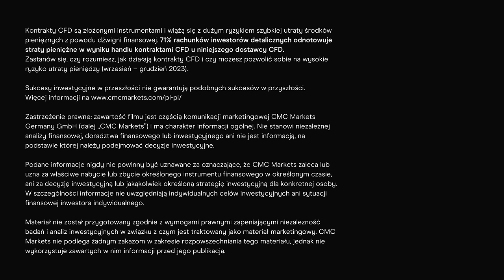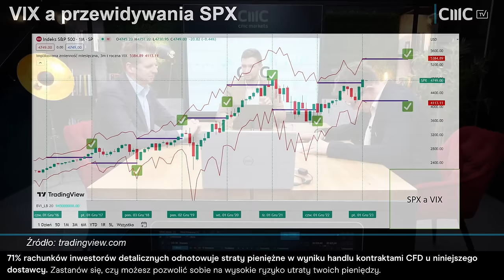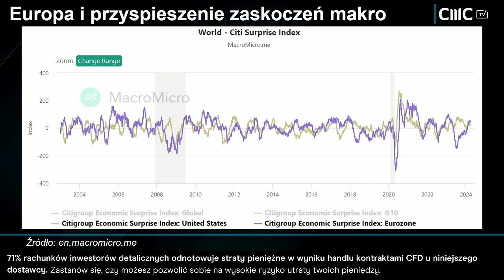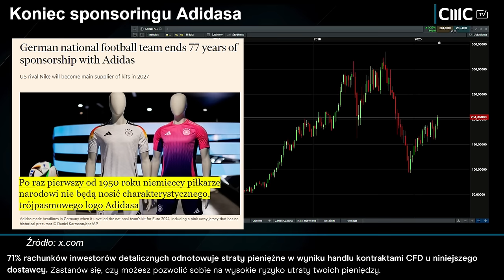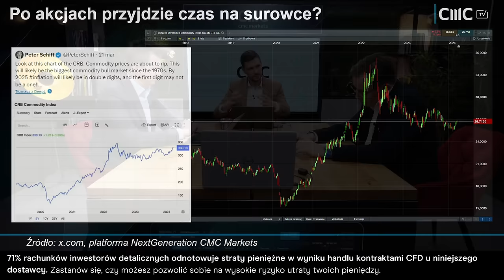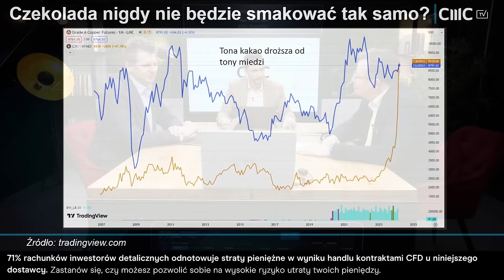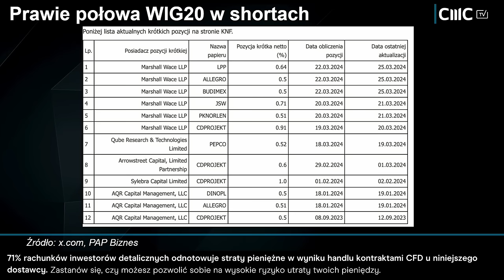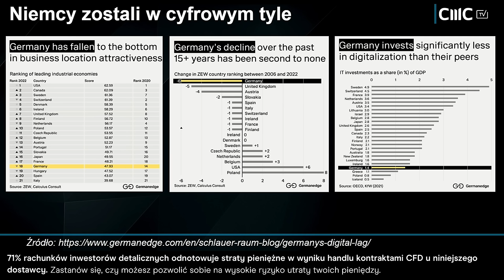SPX 6000 pkt? Kolejne wyższe prognozy dla amerykańskiego indeksu | „Rozmowy Spekulowane”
Zapraszamy na najnowszy odcinek z cyklu RozmowySpekulowane. W dyskusji udział biorą: Łukasz Wardyn, Daniel Kostecki z CMC Markets oraz prof. Krzysztof Borowski z SGH. Panowie rozmawiają na poważne tematy rynkowe, ale nie zawsze z pełną powagą. W najnowszym programie

00:00 Wstęp
00:39 Niezłomny S&P 500
19:39 Nike wypiera Adidasa z niemieckiego futbolu
23:28 Peter Schiff o hossie surowcowej
33:22 Misie atakują spółki z WIG20